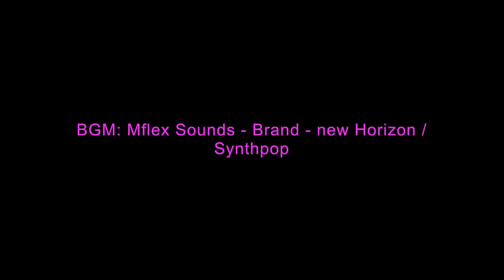Kiko Lipstick Swatches